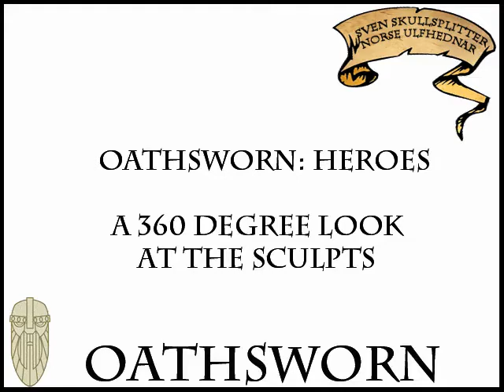Sven Skullsplitter, Norse Ulfhednar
The sculpted green of Sven Skullsplitter, Norse Ulfhednar, for Oathsworn Miniature's second Kickstarter project.